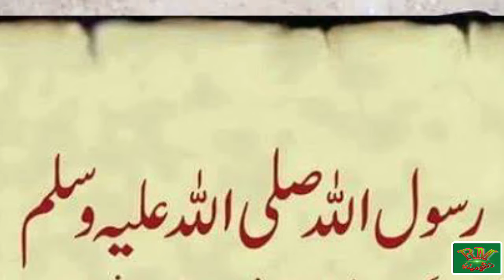Israel k flag main 6 kono'on wala sitara or Hadees Nabwi by Mufti Saeed khan. Turkoon kee Halakat!!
بحوالہ مفتی سعید خان صاحب
اسرائیل کے جھنڈے میں چھ کونوں والے ستارہ کا مطلب؟
یہودی ربی جو اللہ کی عبادت کرتے ہیں مگر کیسے؟
یہودیوں میں بیعت کا سلسلہ اب بھی جاری!
مصر اور کوفہ پر یہودیوں کا قبضہ؟
چھوٹے منہ والی قوم بصرہ تک جنگ کرے گی؟
ترکوں کی ہلاکت کب ہوگی؟
Israel k jhandy main mojood 6 kono'on waly sitary ka matlb kiya hy?
DaodA.s kee qom Yahoodi?
turkey kab jang hary ga.

💟Join me on all social media accounts💟

Pakistan ZINDA